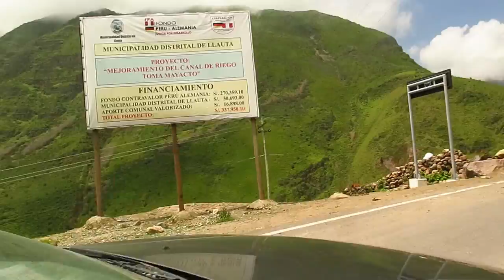Auto cruza un pueblo hermoso - Miren que hermoso, vamos... no sean malos